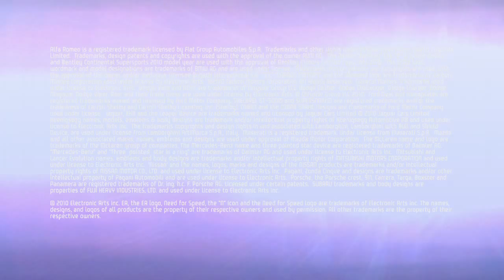'NFS Hot Pursuit' Free DLC Trailer